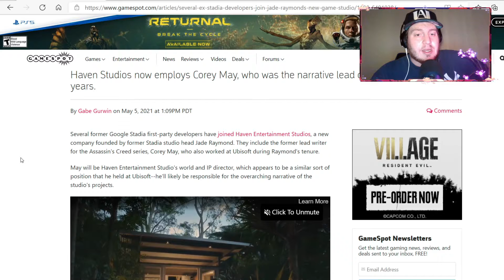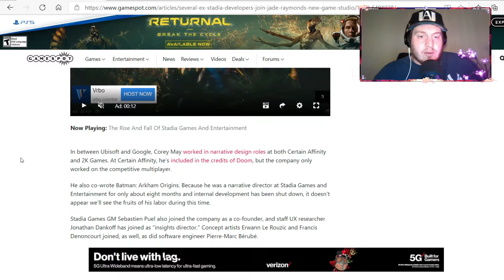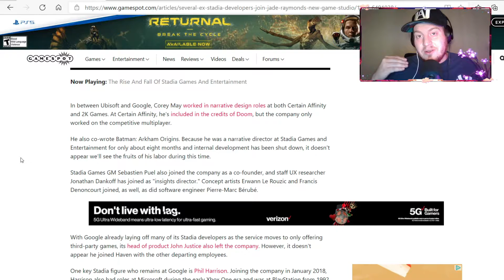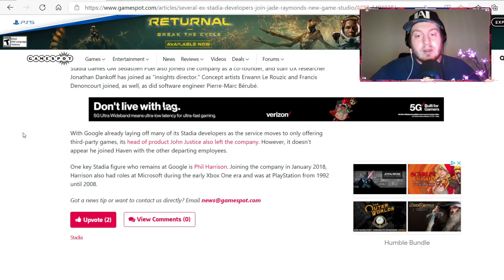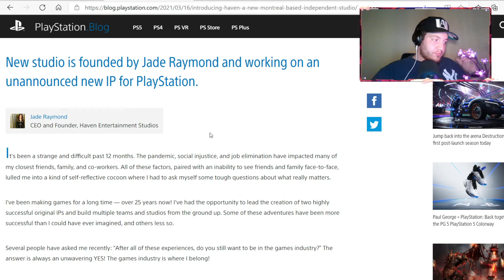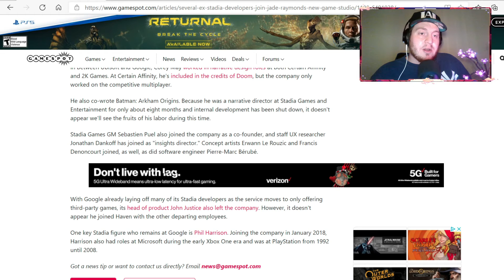STADIA COLLAPSING! NEW STUDIO ANNOUNCED!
Hello everyone and welcome to the WhiteSeaDeer channel! Today we are talking about where the heck all of the Stadia developers are going, and what the future holds for them.

Here's the links to the two articles featured in this video!

Thank you to Lakey Inspired for all the great copyright-free music! Follow him with these links!